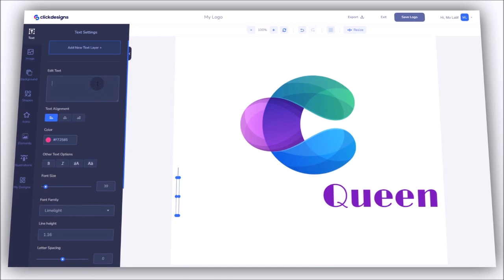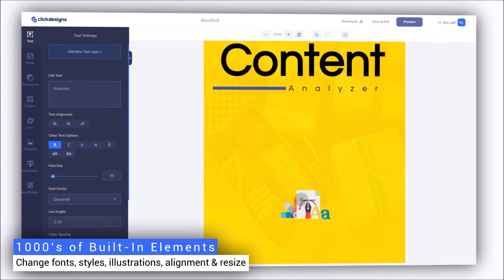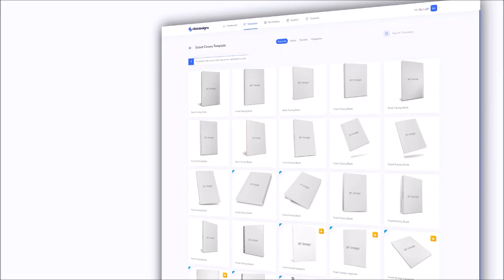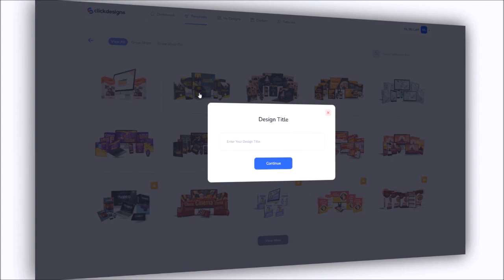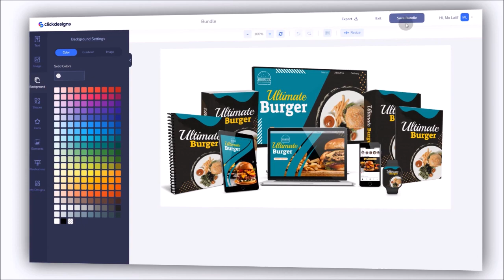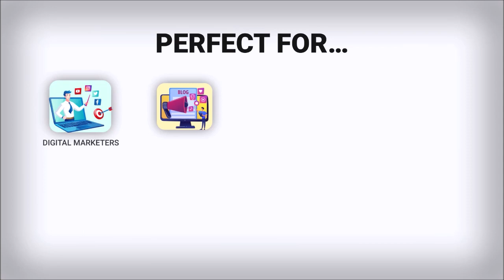ClickDesigns Demo - Create Graphics and Designs Made Easy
ClickDesigns features:
The world's only all-in-one multi-purpose designer for all your graphic needs
Creates stunning graphics and designs for your websites, blogs, and sales funnels in seconds without relying on freelancers or designers
Get record-breaking attraction and engagement so you can get more clicks, leads and sales
The ultimate, baby-friendly, point and click and drag and drop software that gets you pro designer graphics in a flash
Launch your product or service overnight with superior “a grade” designs fast and easy
Access ready-to-use, dynamic and beautiful templates across 28 niche categories
Instantly boost sign-ups and exponentially increase sales with highly captivating and impactful designs
In 1 click transform your blogs, websites, sales funnels into powerful selling machines
Get started immediately without any prior creative graphic design skills or technical coding experience
Free commercial license included so you can sell designs to everyone anywhere in the world